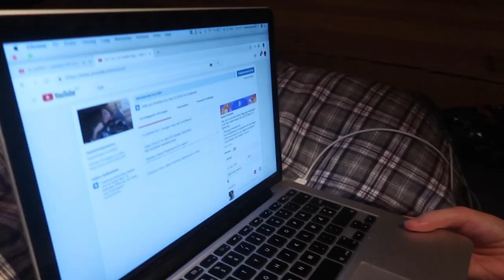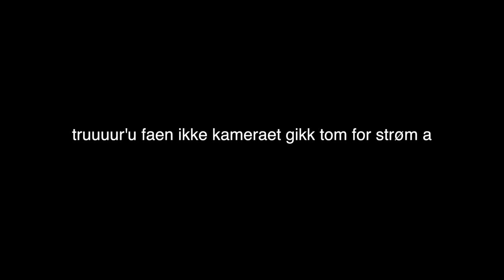VLOGMAS #22 || Amalie Olsen&Randulle er sammen!! *exposed*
I dagens vlog spekulerer jeg rundt Amalie Olsen og Randulle sitt forhold, drar meg ut på langrennstur og chiller på hytta ❤ med andre ord, verdt å se:-)
Enjoy! xxx

Kamera: Canon Powershot G7x mark II